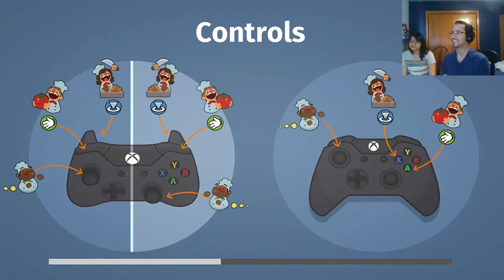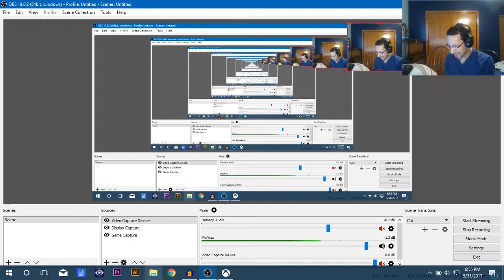Overcooked Part 6 | NEARING THE END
More Space & 2 Challenging Levels
(Levels: 5-5, 5-6, 6-1, 6-2)

Nintendo Switch-►Release in 2017